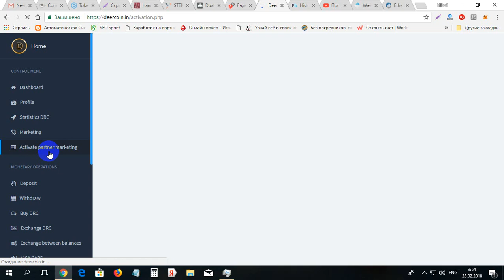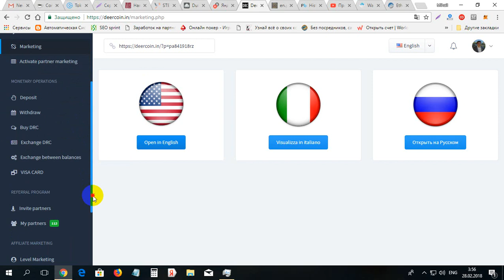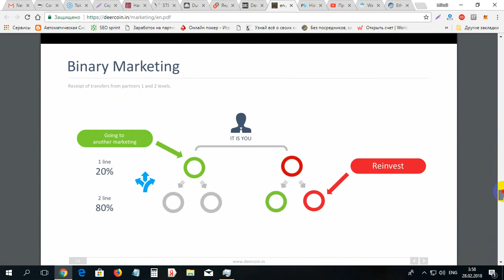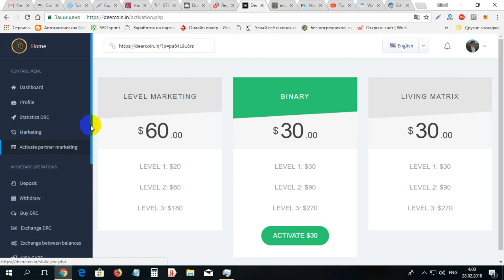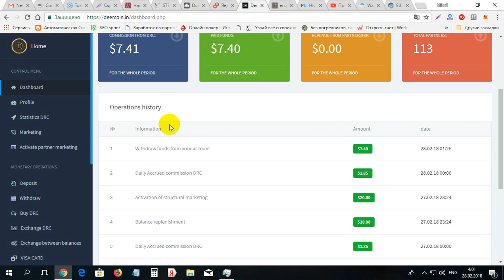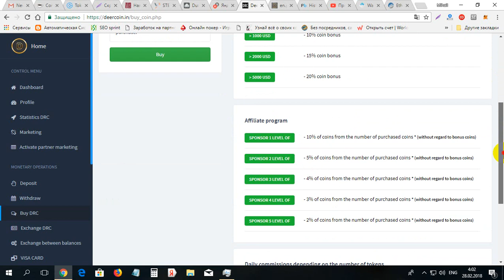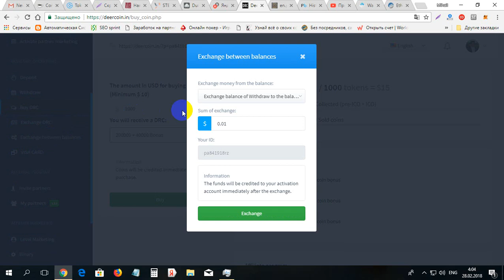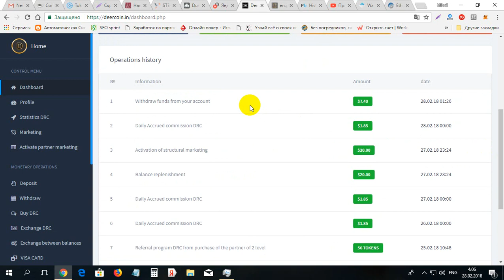Prima plata prmita de la DEERCOIN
Prima plata prmita de la DEERCOIN. Pentru inregistrare pe DEERCOIN folosim linkul dat